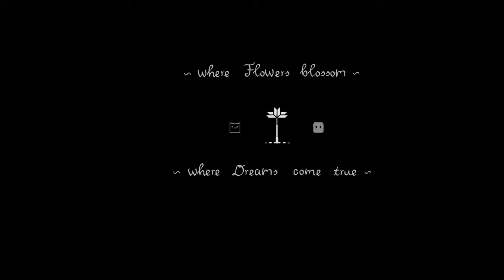"Dream Flower" (Easy Demon) by Xender Game & Knots | Geometry Dash | 4K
The first time I saw the drop, especially from 1:19 onwards, I had a feeling of amazement that I haven't gotten from a GD level for a long time.

It would have been cool if everything after the drop was more reality themed like the start of the level.

- INFO -
level ID: 65227464

* To showcase the level, the gameplay in this video may not be legit.